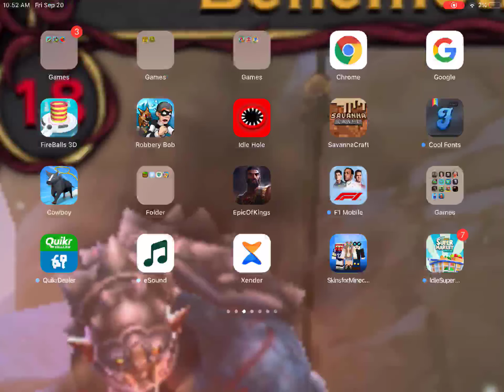I found more diamonds & i found this hack on the radome world in realm craft !!!